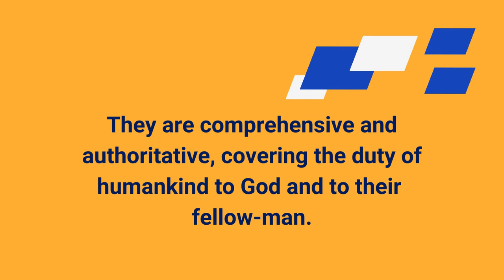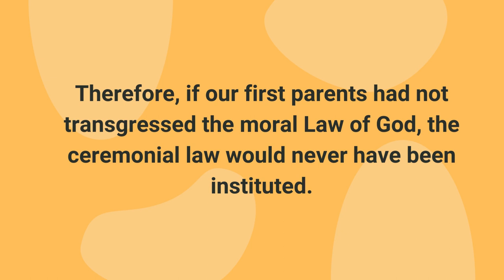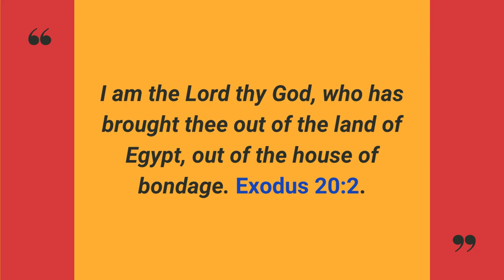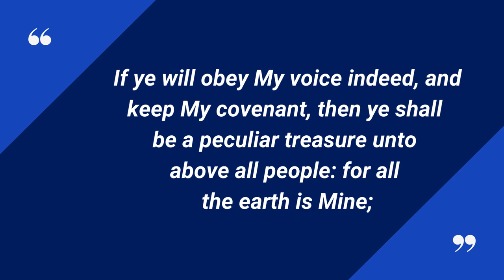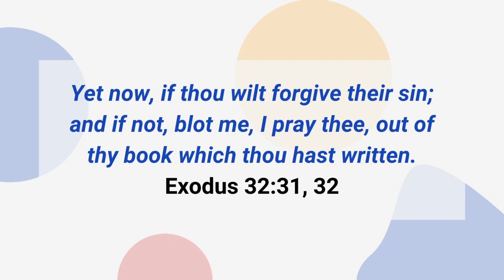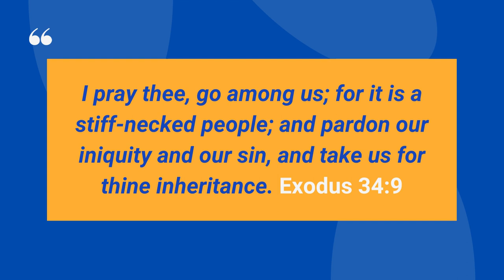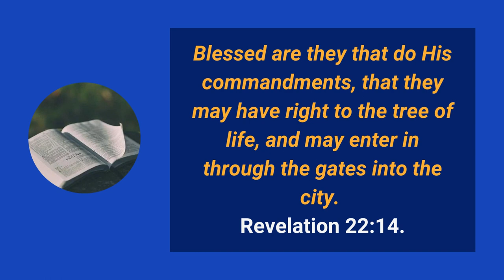The Ten Commandments Of God - Part 1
They were spoken by God and written by His own hand. Therefore, they are of Divine origin and not a human constitution. Given out of love to humanity for their instruction and government.